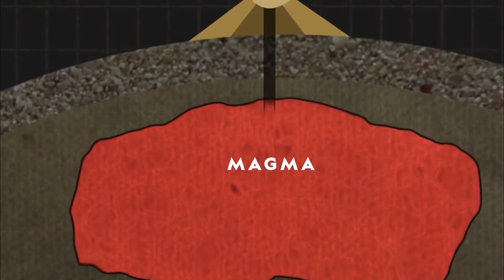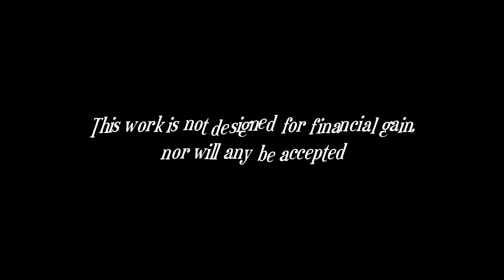Evolved Man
It's long overdue for men to step up and be real.  The harm by not doing so is quickly becoming irreparable. This is my interpretation of a classic 80s song.  I created the concept, the lyrics and sang the vocals.  I was also most fortunate to have David Giardina put this great video to it all.
Lyrics:
Sure face, no blues
And he knows where he’s goin' to
Protests, shout out
He got reasons, no doubt
They come runnin' just as fast as they can
'Cause everyone is crazy 'bout an evolved man
No greed, no war
He got that essential core
Loves chickens, fishes too
Not a bigot, no he’s no fool
Top notch, uses brain
He ain’t violent, don’t cause no pain
Equal rights, all love
Fits him good, like a glove

He don't eat no steak
No burgers
No bacon
No cheese
Nope, nope, nope, no
He ain't a sexist
He ain't no racist
Not a homophobe, c'mon, these days?
No pedophile
He's no he-man cop
He ain't gotta prove nuthin'.  He ain't no roid rage man
No bad Dad here
No trans-rejection mockery
No need to go to war - who da man
And no. need. to. control!